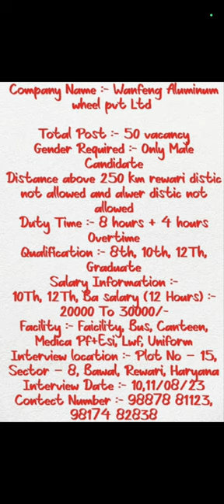wafang aluminium Pvt Ltd bawal hariyana 10th 12th iti diploma job vacancy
Company Name :- Wanfeng Aluminum wheel pvt ltd

Company Location :- Plot No – 15, Sector – 8, Bawal, Rewari, Haryana

Total Post :- 50 vacancy

Gender Required :- Only Male Candidate

Age Limit :- 18/ Years To 235 Years

Distance above 250 km rewari distic not allowed and alwer distic not allowed

Duty Time :- 8 hours + 4 hours Overtime

Qualification :- 8th, 10th, 12Th, Graduate

Salary Information :-

10Th, 12Th, Ba salary (12 Hours) :- 20000 To 30000/-

Facility :- Faicility, Bus, Canteen, Medica Pf+Esi, Lwf, Uniform

Documents Required :-

Resume & Biodata
Qualification Marksheet Original & Copy
Aadhar Card Original & Copy
Pan Card Original & Copy
Bank Account Copy
4 Passport Size Photo
2nd Dose Vaccine Certificate
Interview location :- Plot No – 15, Sector – 8, Bawal, Rewari, Haryana

Interview Date :- 10,11/08/23

Contect Number :- 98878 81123, 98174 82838